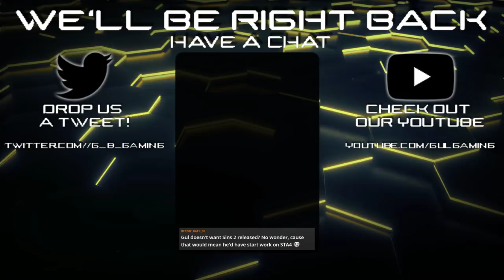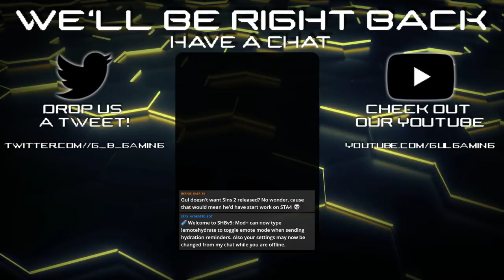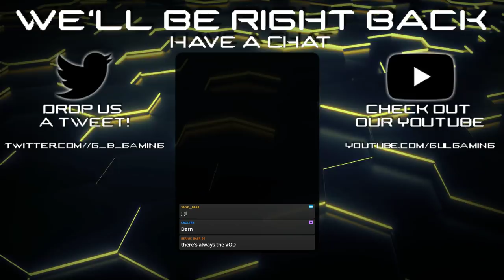I Am The Modern Man! - Stellaris Multiplayer - MACHINES AMONG US!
Gul Damar
AusNaminator
Masterdude94
Will Robins
Shadowslily
Khan1984
Caesars_Legion
Mark Neel
Copyist - KFC
Maxwell Richards
VanguardGaming
trickydickie
Snake Plissken
Battleship Bismarck
Draken
Alexander straker
Lawrence Scales
Ruben Bergmann
Tom Robertson
Weyoun XVII
Geoffrey Doig
Psychogold
Arran Dobbins